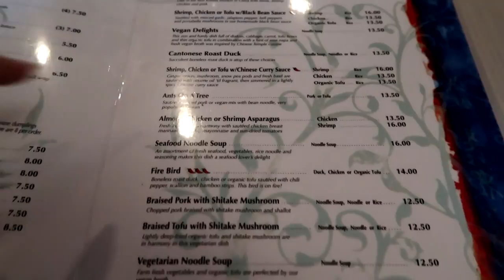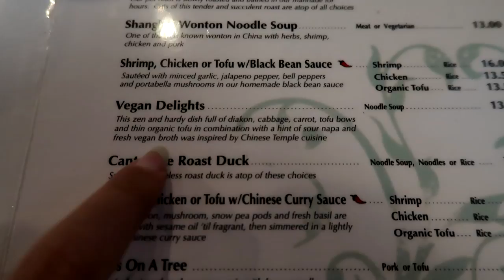Bonus Zoo Day! 🐘 ... and silly sister time!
Some vlog-vault goodness from my trip to Kansas City in April 2017 for my baby brother's wedding! My sister and I spent the day at the Kansas City Zoo and BOY did I ever wear her out! We had a fantastic time - and even got to try out some AMAZING vegan dishes at the Blue Koi!

Don't forget, the Adventure Vlogs of our trip to the Kansas City Zoo are over on the main channel - all the better to share the educational goodies! You can check them out below:

 - Check in on our Etsy Shop to see if we have any hand-made one-of-a-kind goodies or adventure merchandise available!